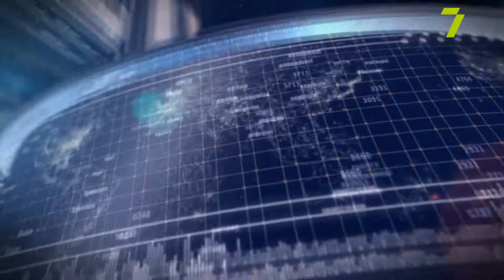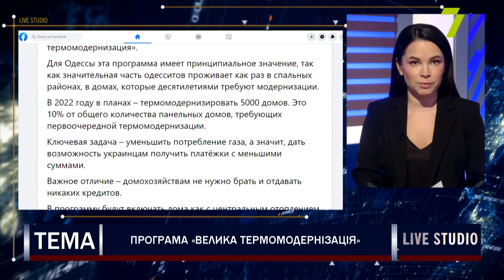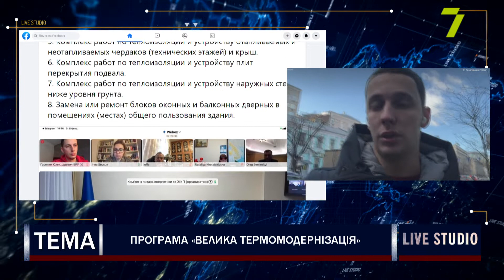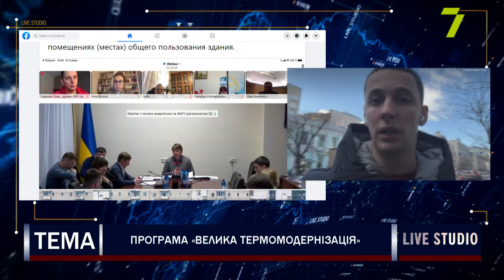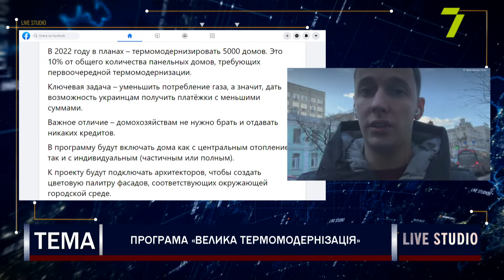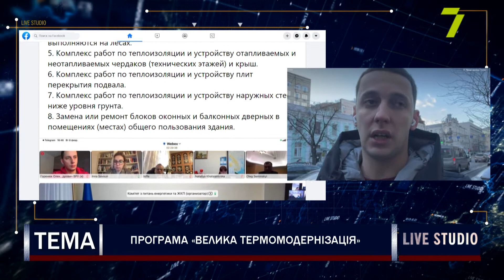Програма «Велика термомодернізація»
Україну очікує “Велика термомодернізація”. В планах уряду на 2022 рік модернізувати понад 5000  будинків. Це 10% від загальної кількості панельних багатоповерхівок, які потребують першочергової термомодернізації. Ключове завдання – зменшити споживання газу, а отже, дати можливість українцям отримати платіжки із меншими сумами.

на прямому зв'язку:
Олександр Горенюк, народний депутат України